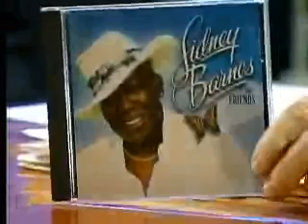Sidney Barnes Interview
Sidney Barnes interviewed on The New Yorker.  2006.